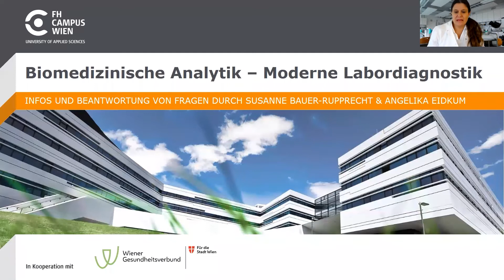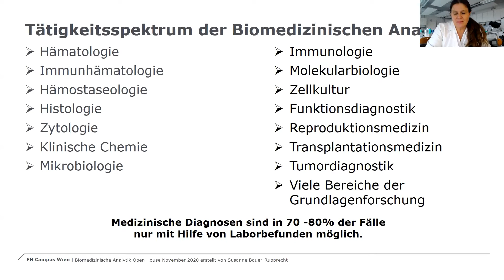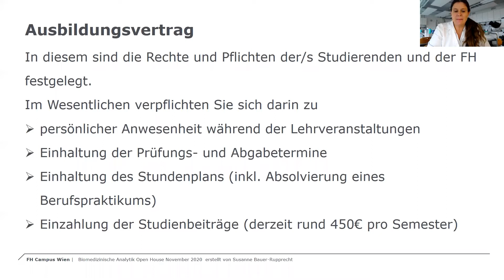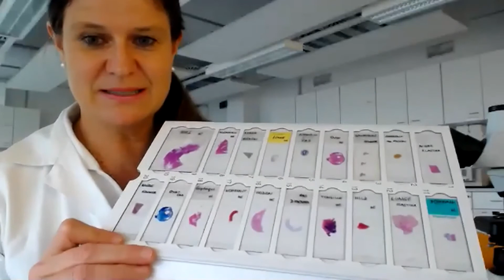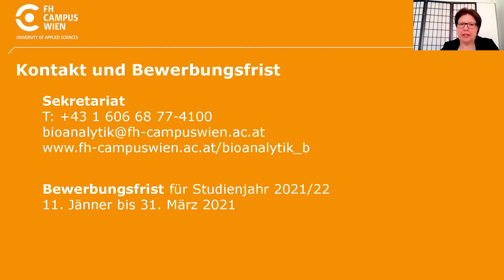Infosession Bachelorstudium Biomedizinische Analytik | FH Campus Wien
Die Lehrende Susanne Bauer-Ruprecht sowie Angelika Eidkum, Sekretariat, stellen die Inhalte des Bachelorstudiums Biomedizinische Analytik an der FH Campus Wien vor. Sie informieren über die Zulassungsvoraussetzungen, das Aufnahmeverfahren und beantworten Fragen. Weitere Infos zum Bachelorstudium Biomedizinische Analytik

Sie möchten Ihre Fragen ebenfalls direkt an Studiengangsleitungen, Lehrende, Studierende und Absolvent*innen stellen? Unsere nächsten Online-Infosessions finden von 21. bis 25. November 2022 statt.